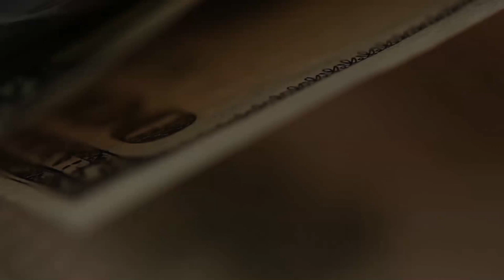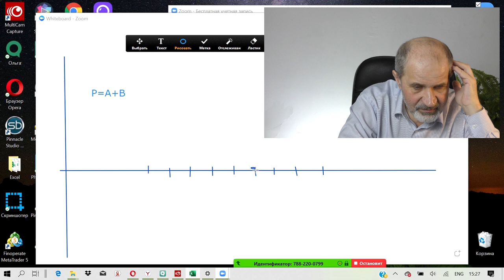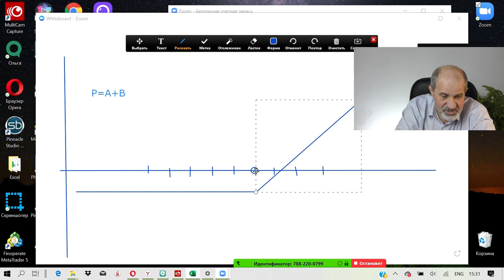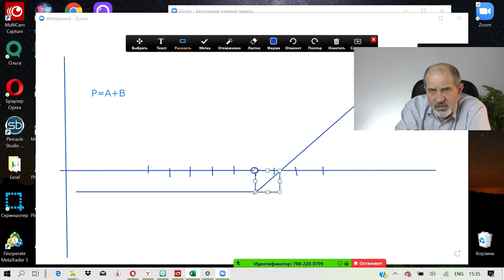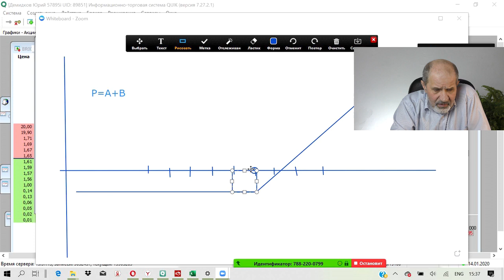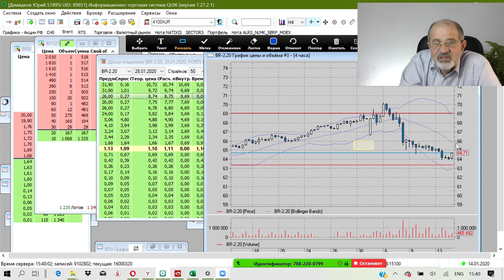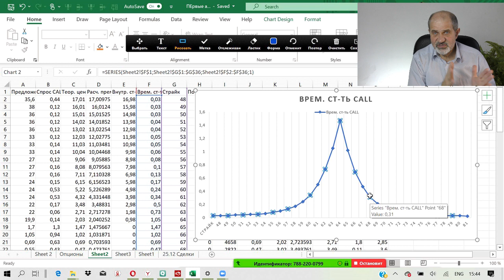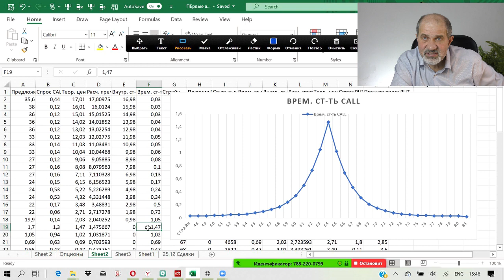Премия опциона.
Премия опциона, из чего складывается, как трансформируется.
Зависимость премии опциона от удаленности страйка от центрального.